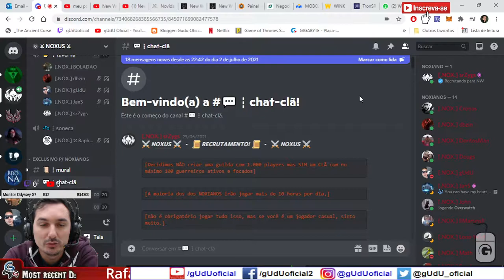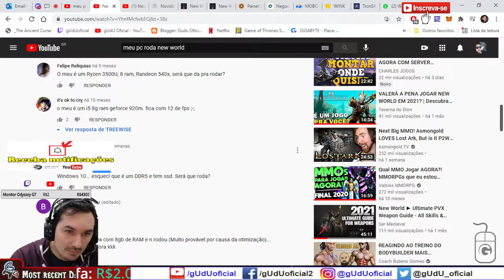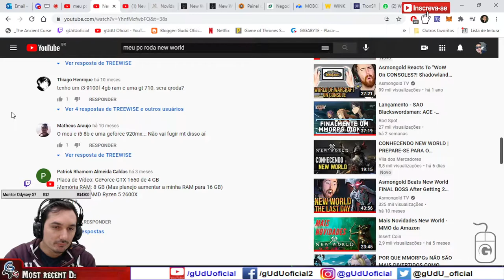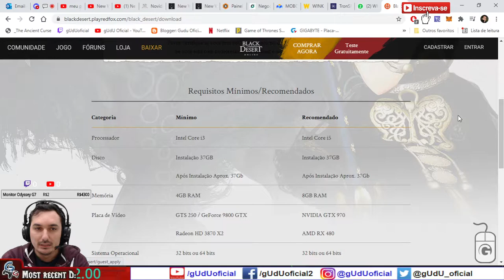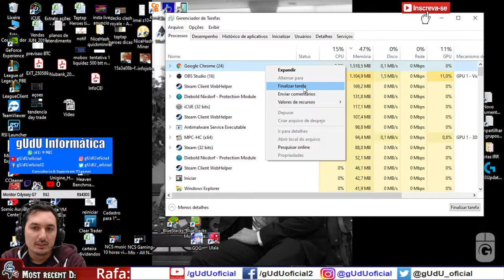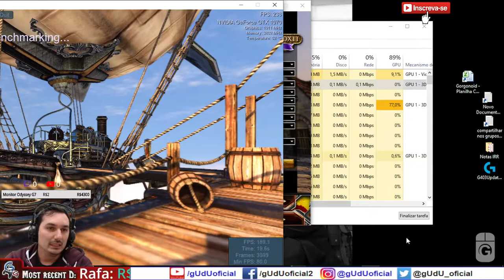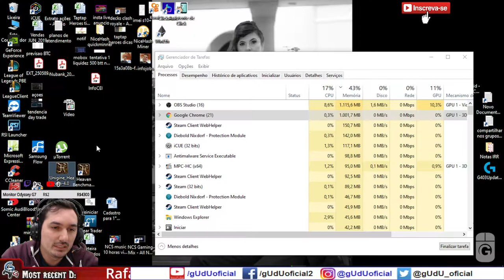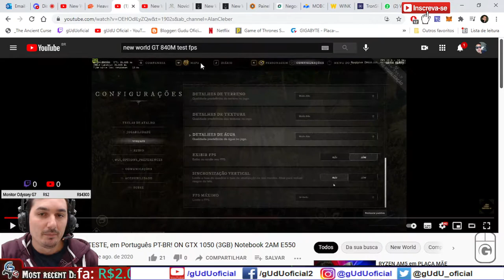Atualizado: Meu pc/notebook roda new world computador ideal pra jogar 2021 2022 2023...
Então pessoal pra quem ainda tem duvidas, é simples compartilha esse video, e faz a pessoa testar outros jogos, como tera online, BDO, e DOTA 2, que são jogos tão mal otimizados quanto, fora isso só procurando modelo igual no youtube.

🎮Setup/pc gamer gUdU oficial
🤑Doe em BTC:
💲16RByNi1ezU1wXBrpkbjz5EAjHJtpsht7W
💲1GDfe6eBaShx3q3kxKKcpJ7113ydgGU1rU